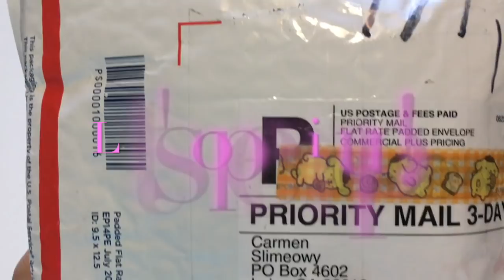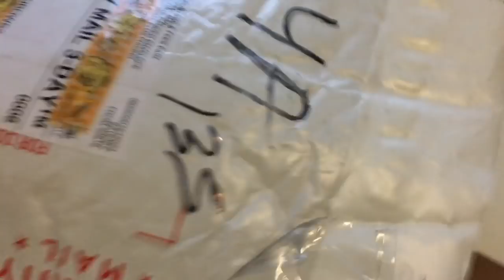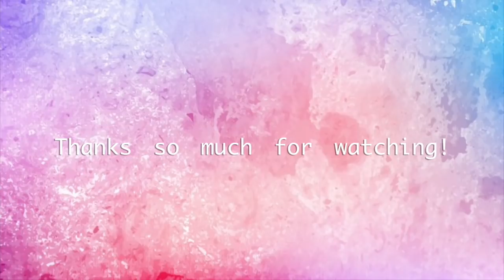Slimeowy Review!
Hey guys!